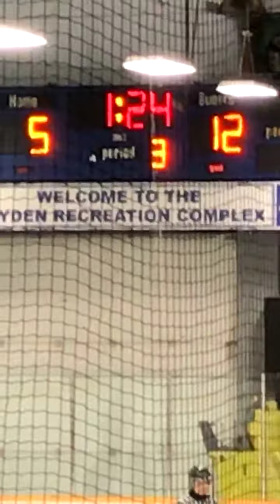February 10, 2019